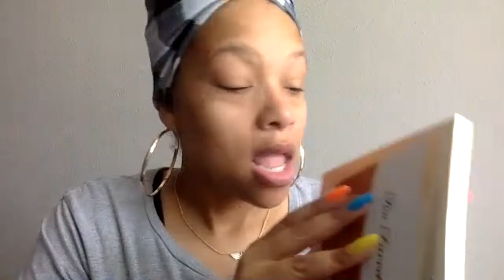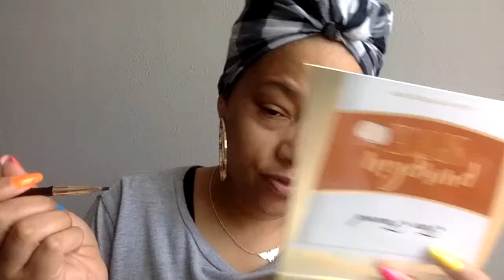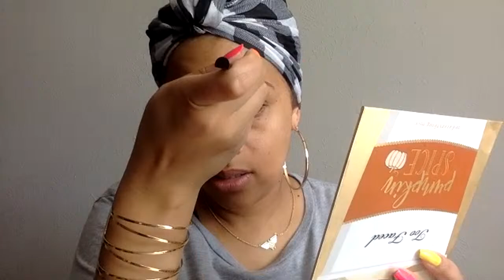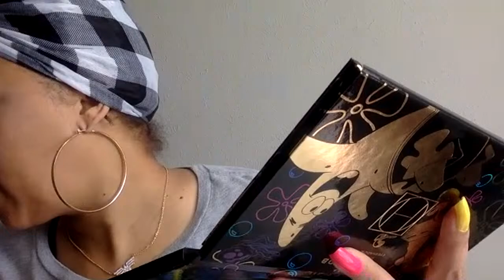COME GRWM ~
Join me on @poshmarkapp, the #1 app to buy and sell fashion. Sign up with MISHA482 to get $5 off your first order.